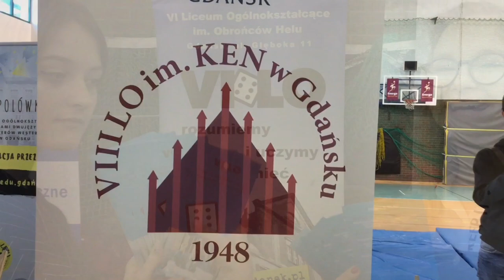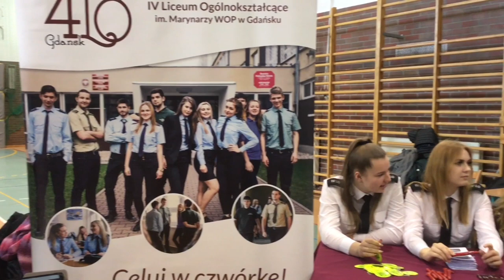Targi Szkół Średnich w Szkole Podstawowej nr 85 w Gdańsku 27 lutego 2020